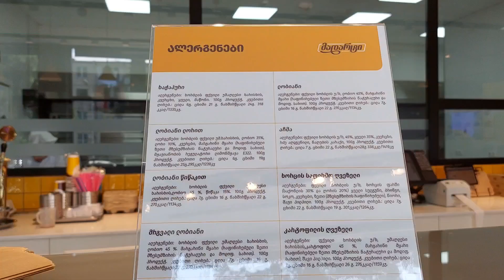VLOG ვიყიდეთ ინგლისურის წიგნი/ვყიდულობთ ტორტს და ყველს იკას დაბადების დღისთვის 🎂